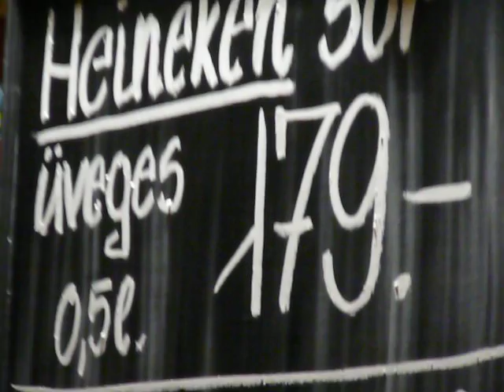Dem-bin-szky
Bandázó futárok a Dembinszky utcában.